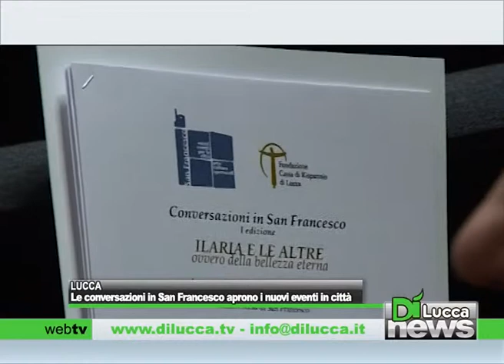Le conversazioni in San francesco aprono i nuovi eventi in città - DiNews - 2 Settembre 2014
LUCCA - Le conversazioni in San francesco aprono i nuovi eventi in città